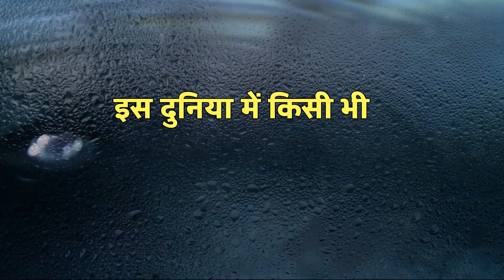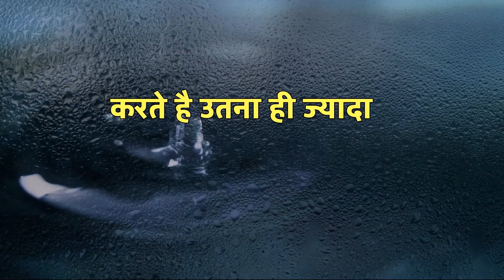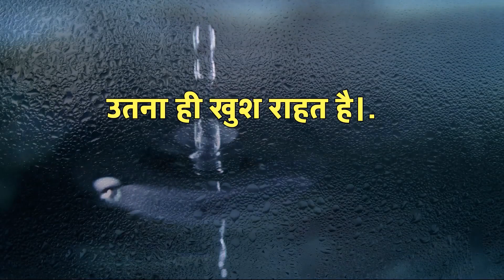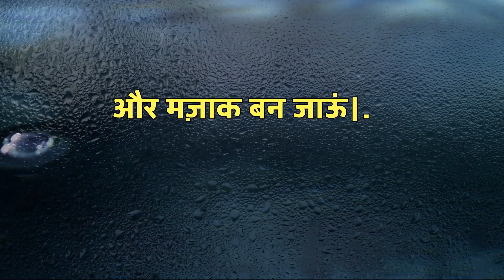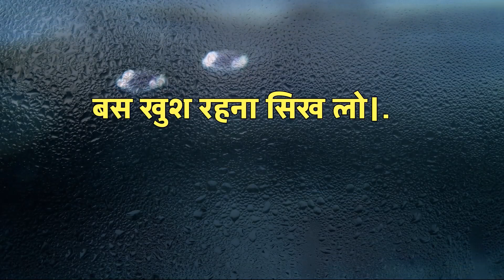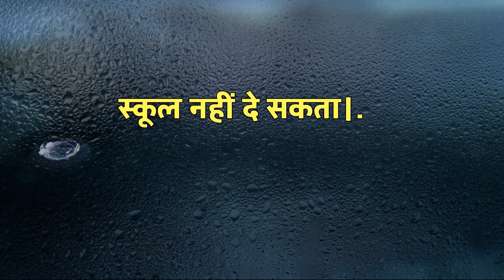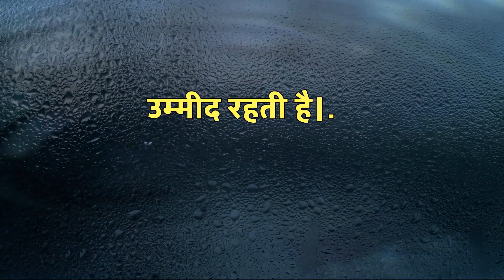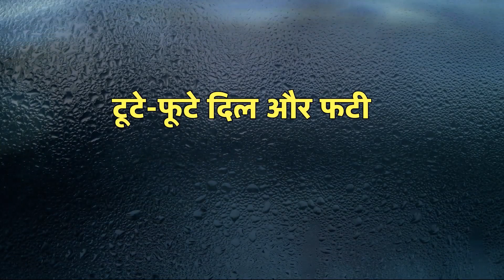best motivational speech in hindi for success in life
swami vivekananda motivational videos in hindi motivational video in hindi for students download
motivational video in hindi movie best motivational video in hindi whatsapp status best motivational video in hindi sandeep maheshwari best motivational video in hindi 2021 best motivational video in hindi for love
best motivational video in hindi for study best motivational video in hindi movie
best motivational video in hindi for students by sandeep maheshwari best motivational video in hindi inspirational speech by ujjwal sharma
best motivational video in hindi by willpower star best powerful motivational video in hindi story
best motivational video in hindi powerful motivational and inspirational speech by nn. mahto best motivational video in hindi by the fire of motivation best motivational video in hindi motivational poem
best motivational video in hindi inspired nation best motivational video in hindi by aim achieve

Best sellers smartphone:-